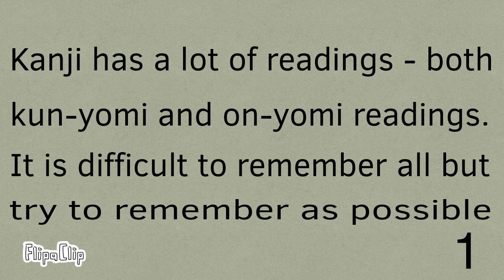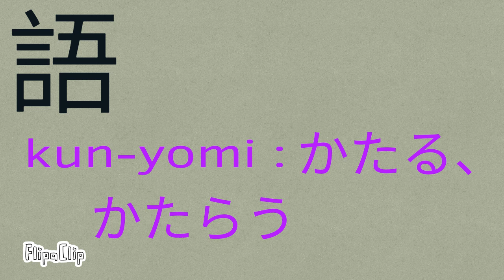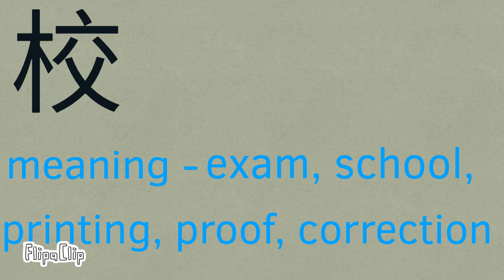JLPT N5 Kanji 21 - 30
Hello everyone,

I am uploading kanji 21 - 30 video. I am experimenting a few things, so I hope you like them.

Please do like my video and comment if you wish to suggest any changes.

Thank you in advance, as always :).